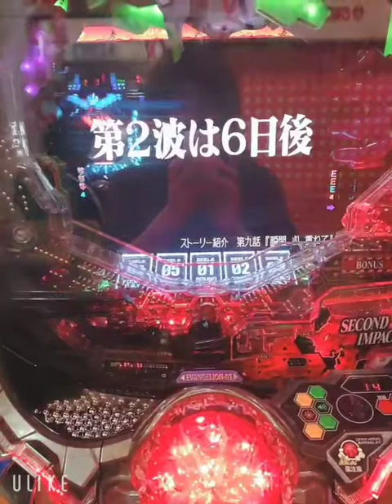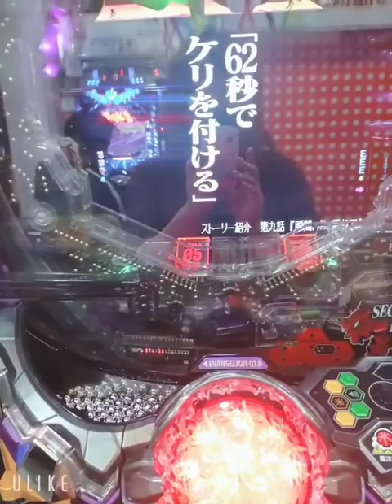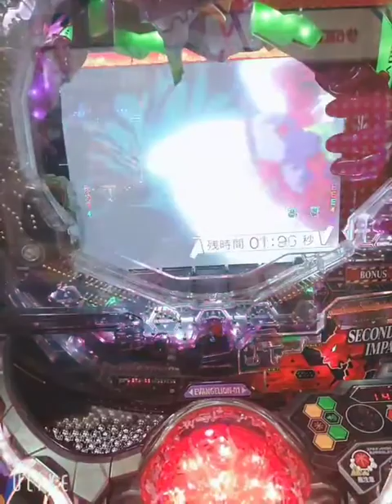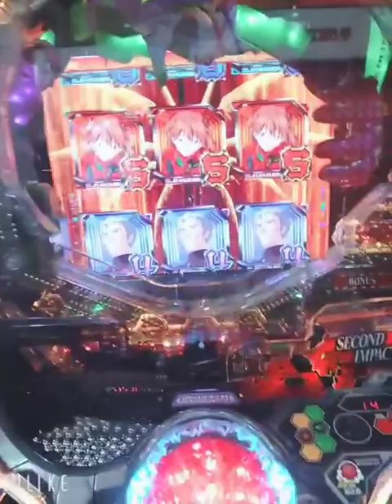ヱヴァンゲリヲン 62秒